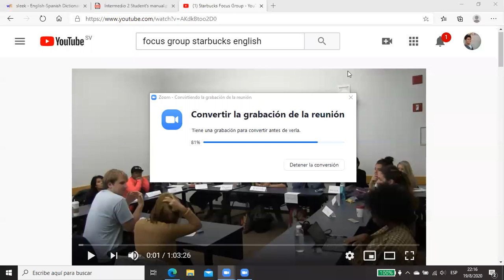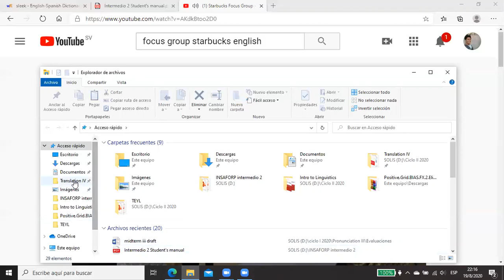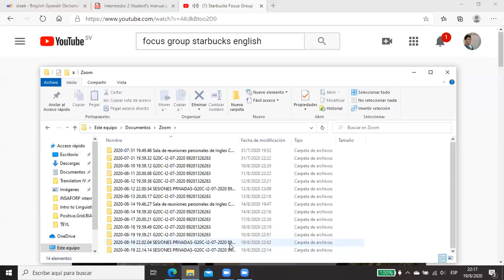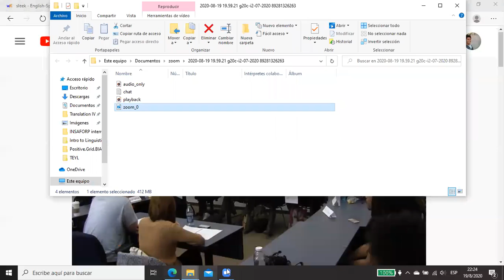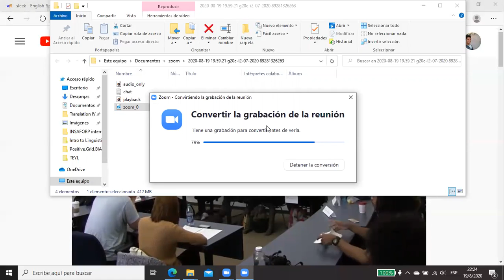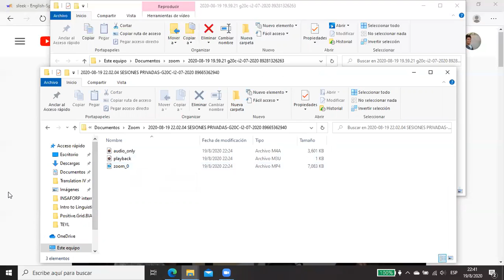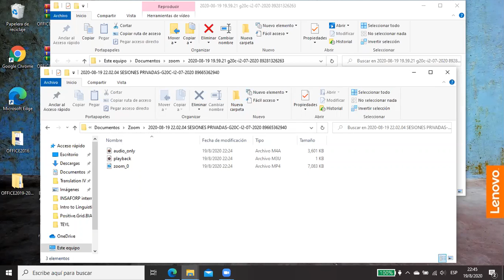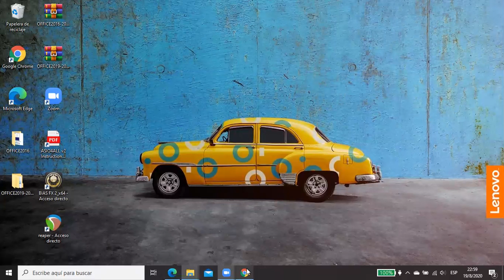Ingles Corporativo-Sesiones privadas 19 de Agosto